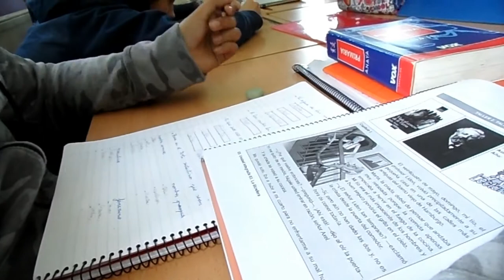LOS SUSTANTIVOS. TAREA DE CLASE AJUSTADA.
El alumnado de 1º de ESO en la materia de ASL, con el profesor Juan Antonio Bascón, trabaja las categorías gramaticales.